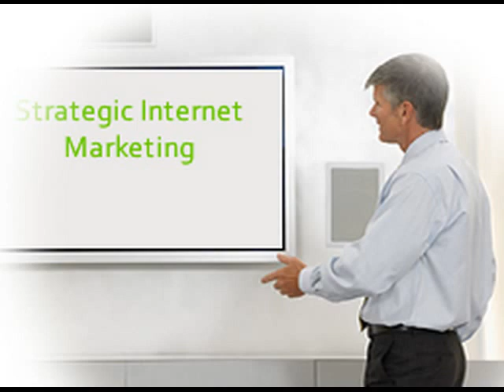images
qwerty qwerty qwerty qwerty qwerty qwerty qwerty qwerty qwerty qwerty
qwerty qwerty qwerty qwerty qwerty qwerty qwerty qwerty qwerty qwerty qwerty qwerty